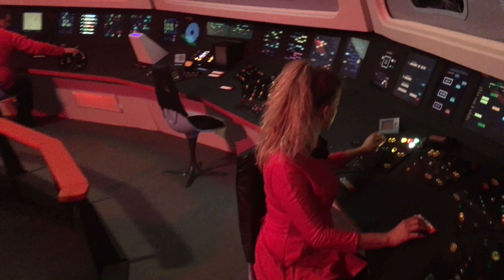Amy bridge 1 test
This video is about Amy bridge 1